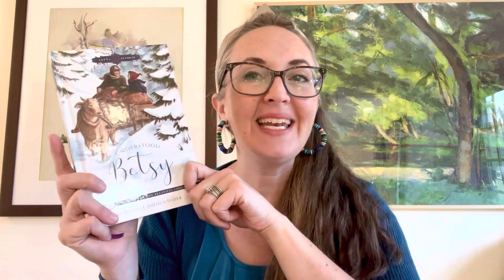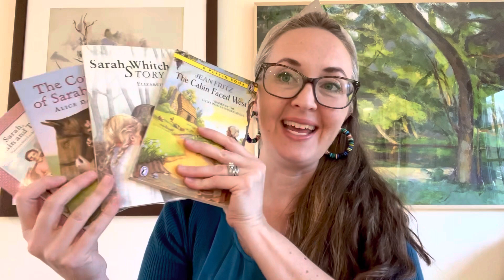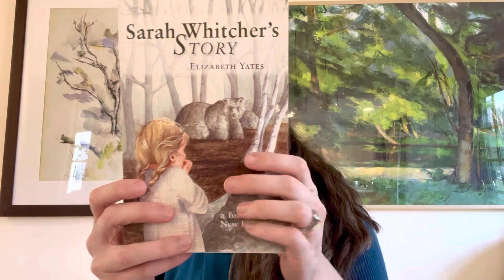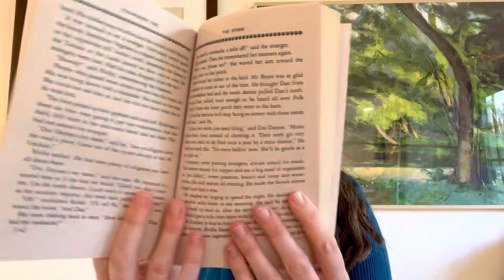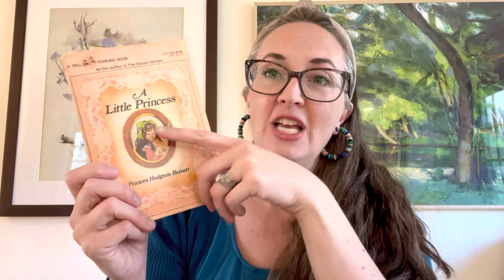Read Aloud Chapter Books for Girls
We have loved reading these sweet stories with our daughters. I love providing awesome stories with strong, moral female protagonists!

A Little Princess

The Secret Garden

Strawberry Girl

Lois Lenski

The Cabin Faced West

Sarah Whitcher's Story

The Courage of Sarah Noble

Sarah Plain and Tall

Amazon List ideas for learning at home